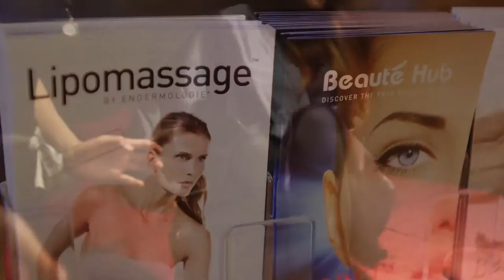Beaute Hub, the official wellness sponsor of Miss Universe Singapore 2016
The finalists of the Miss Universe Singapore 2016 having treatments at Beaute Hub before the Finals